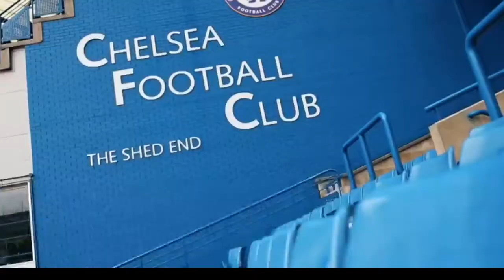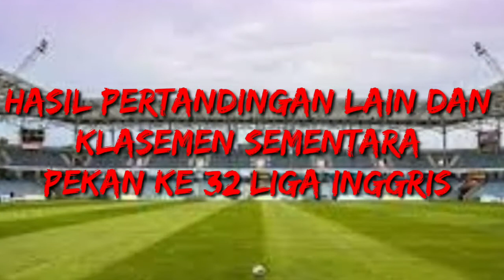Hasil pertandingan liga inggris pekan Ke 32 !!! Liverpool imbangi manchester city di Etihad Stadium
Ya rentetan pertandingan liga inggris pekan ke 32 tadi malam ditutup dengan bigmatch pertandingan antara manchester city vs liverpool  di kandang menchester city. Laga berjalan cukup seru karena kedua tim bergantian saling serang dari dimulainya babak pertama. Manchester city sempat ungguo 2-1 diababak pertama, namun di babak ke dua liverpool mampu menyamakan ke dudukan  menjadi 2-2 dan sekor bertahan sampai peluit akhir dibunyikan. Hasil ini tdk mempengaruhi urutan tabel klesemen sementara liga inggris, manchestee city masih diurutan pertama denga 74 poin sedang kan liverpool diperingkat 2 dengan 73 poin.

Manchester city 2-2 liverpool, everton 1-0 manchester united, aston villa 0-4 totenham, watford 0-3 leeds, shouthamton 0-6 chelsea, arsenal 1 -2 brighton, newcastel 1-0 wolverhamton, brentford 2-0 westham, leicester 2 -1 crystal palace, norwich 2-0 burnly

Kabar bola